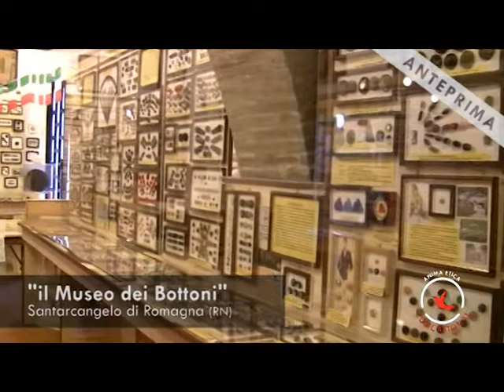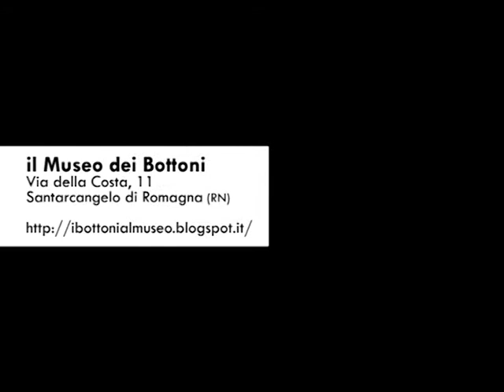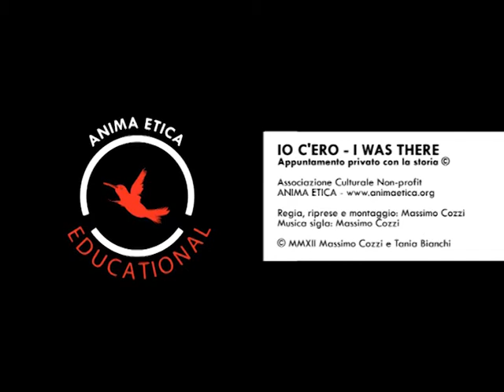ANIMA ETICA EDUCATIONAL - IO C'ERO - Il Museo dei Bottoni - Anteprima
Come è nato il Museo dei Bottoni?
Ce lo racconta Giorgio Gallavotti: il suo creatore.
Il Museo dei Bottoni è in Via della Costa, 11
Santarcangelo di Romagna (RN).
Della serie documentari in anteprima: "Io c'ero - I was there:
appuntamento privato con la storia" ©
dell'Associazione Culturale non-profit ANIMA ETICA
da un'idea di Massimo Cozzi e Tania Bianchi.
Regia, montaggio e musiche: Massimo Cozzi
Redazione: Tania Bianchi
© MMXII - Massimo Cozzi e Tania Bianchi